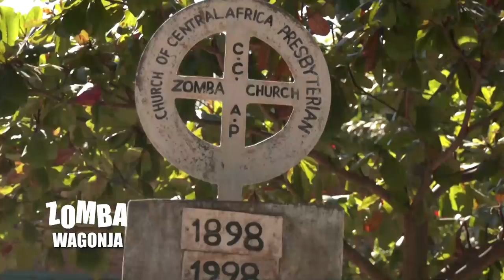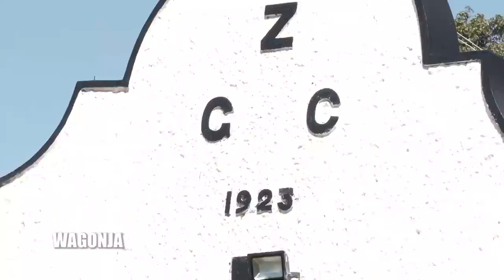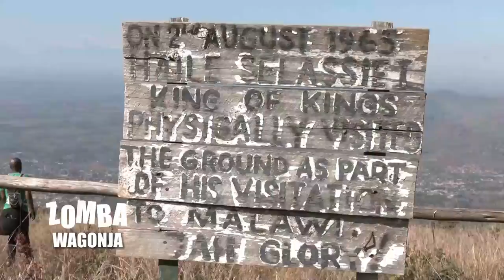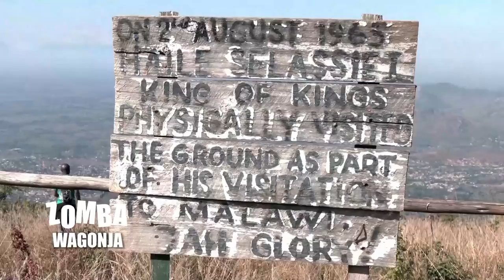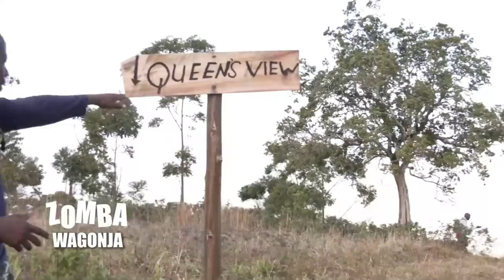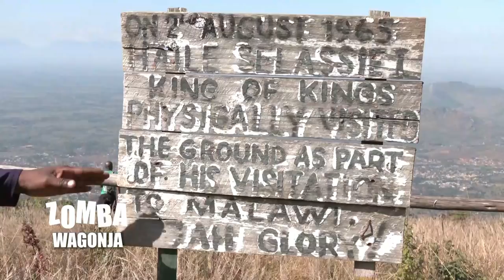ZOMBA WAGONJA DOCUMENTARY - DOCUMENTARY OF HIKE ON ZOMBA MOUNTAIN ON 26 JUNE 2021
A Zodiak Television documentary on the hike of the Zomba Plateau that was attempted by a group of hikers called Anonymous Hikers. The team hiked for 12 straight hours to cover 30 kilometres of the Zomba Massif to view some of the most iconic places in the mountain. Zomba Mountain is a mountain of the Shire Highlands in southern Malawi. Its total area is about 130 square kilometres with a highest point of 2,087 metres.

The hikers started their hike from Gymnkhana Club, circling through Government Press Building route to scale the Mtayankhwangwa Escarpment to see the Emperor’s View (Emperor Haile Selassie 1) and the Queens View (Queen Elisabeth II). From there they proceeded to Chagwa Dam, to Mulunguzi Dam, passing through Sunbird Ku Chawe Hotel to hike to the highest point of Zomba Mountain, Mlumbe (Nawimbe) Peak. From there the group trekked to Chingwe’s Hole, passing very close to the telecoms towers on the mountain. After Chingwe’s Hole the team descended the mountain to pass through the Williams Falls to the Trout Farm and finish the hike at Ku Chawe Hotel.